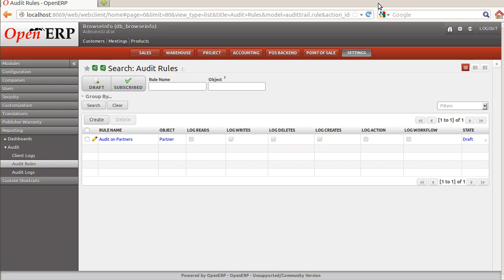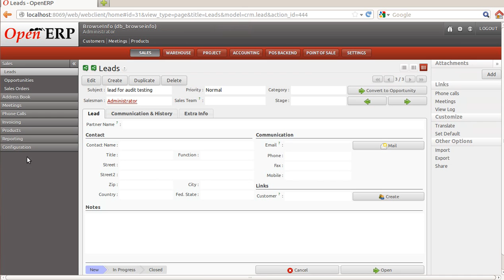Audit-Trail Demostration | Odoo Apps Features | Browseinfo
You can see  Audit-Trail Demostration on this Video

1. Odoo Journal Audit Reports(PDF/Excel):-
2. Odoo Chatter for Account Move/Journal Entries:-
3. ALL POS Reports in Odoo (POS BOX Compatible):-

3. HR Payroll Accounting | Employee Payslip Record | Odoo:-